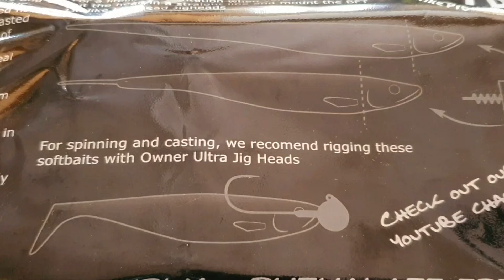Pour les pratiques pélagiques et verticales : Gunslinger 16cm Strike Pro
Ce leurre souple de la famille CWC Strike pro vous propose une taille de 16cm pour pêcher principalement sur des techniques verticales et pélagiques. Cette longueur lui assure d'attirer la curiosité des carnassiers comme le brochet et le sandre, et notamment des sujets assez imposants.

La forme de sa queue est originale et permet de distiller des vibrations assez différentes dans l'eau. Cela procure une approche différente, qui peut faire la différence sur les zones pêchées ou des poissons difficiles.